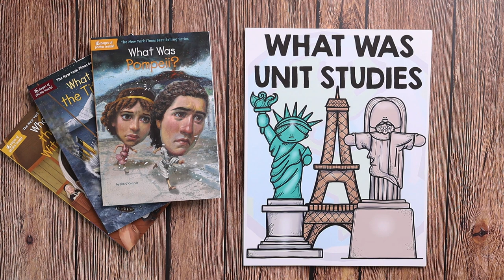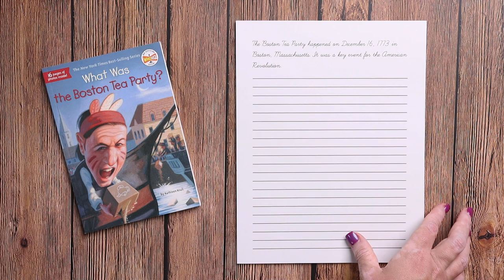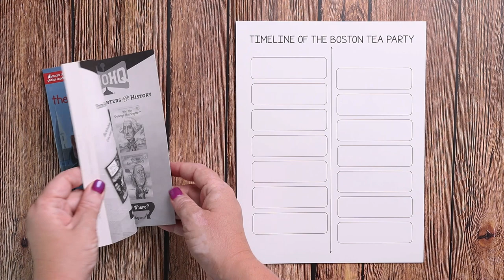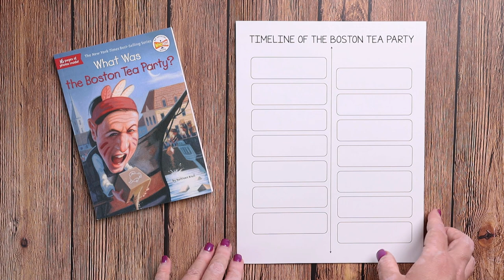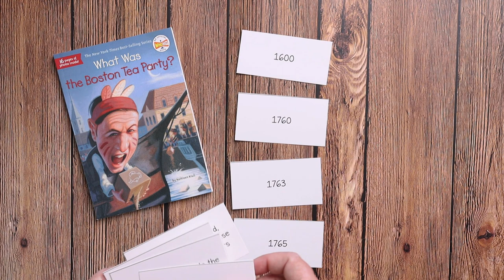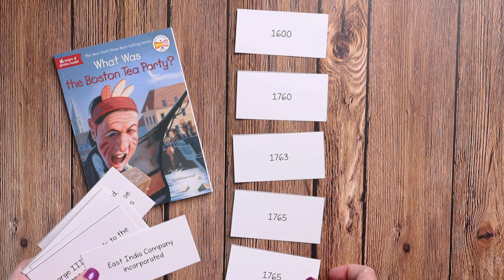Look Inside: What Was Unit Studies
The What Was books are an engaging way to bring important events to life and help your kids explore history in a meaningful way. Add these interactive What Was Unit Studies to extend the learning and fun even more!